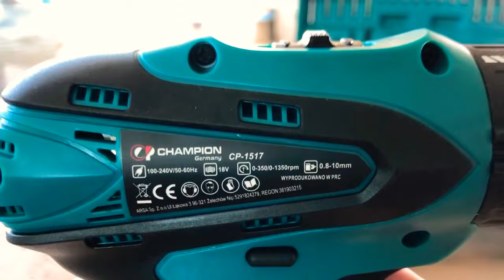AKU CHAMPION 1517